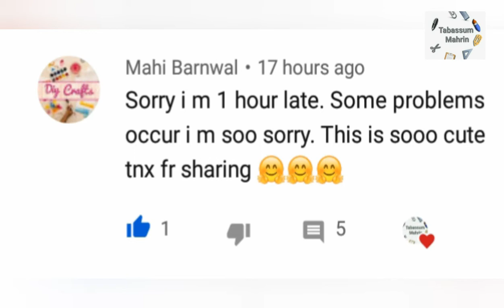Diy homemade Transparent Nail paint |How to make Transparent nail paint| Nail paint Tabassum Mahrin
Guys, My goal is to reach 1 k. ❤❤❤

.help  to complete,, 😘💕💕

keep supporting .